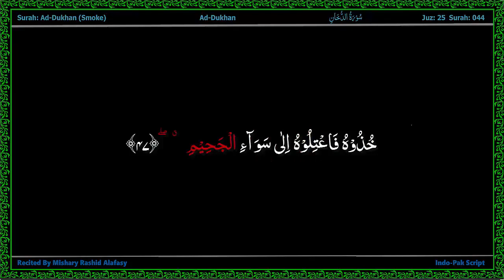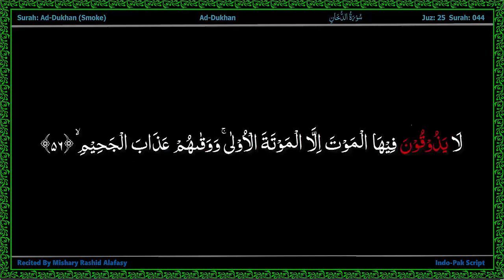Surah 044 Smoke - AlQuran Indo Pak Word by Word Highlighted with Alafasy